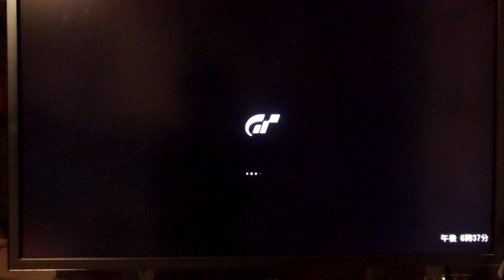GT6 GTカートチャンピオンシップ125 2/3 シルバーストーン ストウサーキット グランツーリスモ レットブルレーシングカート 125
GTカートチャンピオンシップ125　2/3
シルバーストーン ストウサーキット
このコースは1発でクリアできました。